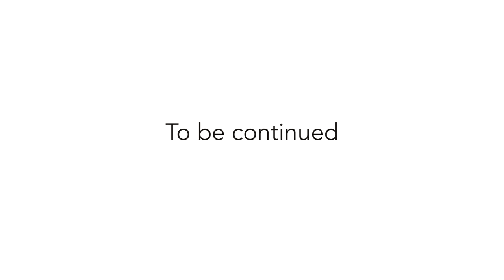T3CRR - 2019 - Camp Interviews - Teil -12-